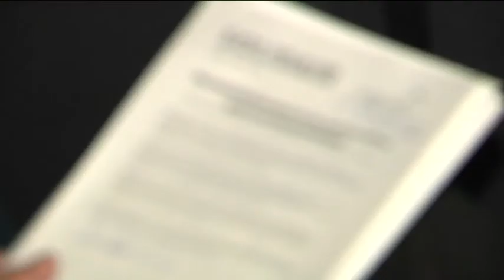Mooov filmfestival - Kleurrijk Oost-Vlaanderen 2013-04-11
Van 20 tot 28 april ben je bij de siniscoop aan het juiste adres om klassefilms uit de hele wereld te zien, want dan gaat het MOOOV filmfestival door! 11 films geven een andere blik op situaties uit het buitenland die we wel vaker zien op televisie.